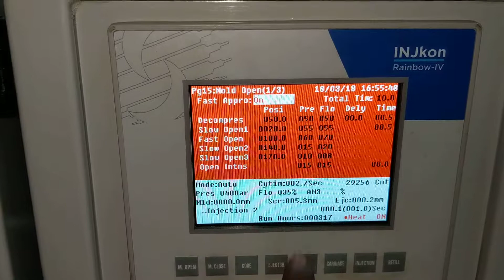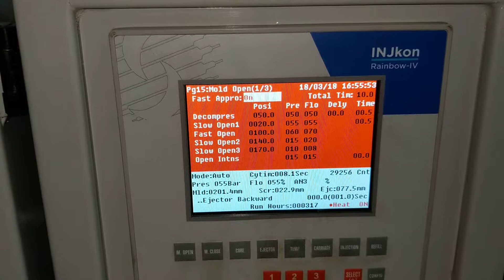100 ml Food container moulding machine by NIKITA brand Injection Molding Machine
100ml container
 single cavity
Cycle time 8.5 sec
Automatic machine .